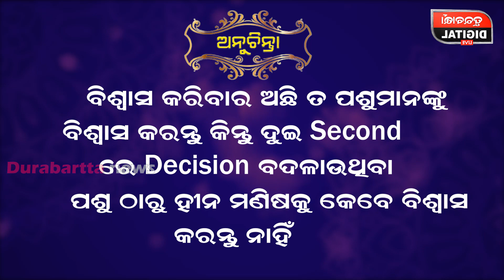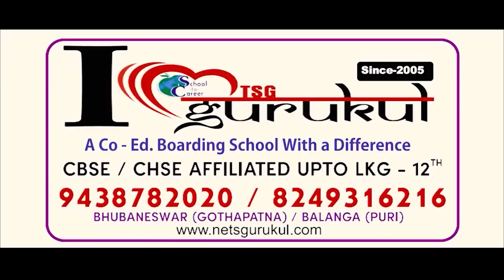ଆଜିର ଅନୁଚିନ୍ତା ଭାଗ -୮